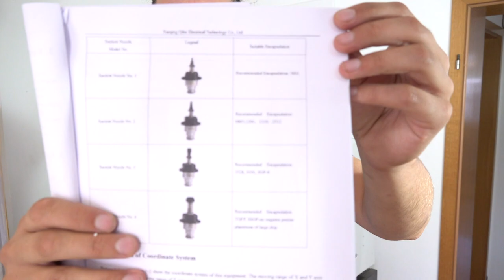Was ist dabei? 🔍 #002 Bestückmaschine auspacken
Heute gibt es ein Video über den Lieferumfang der Bestückmaschine.